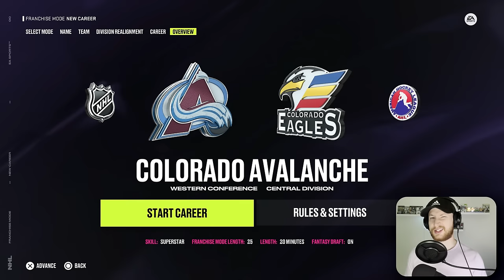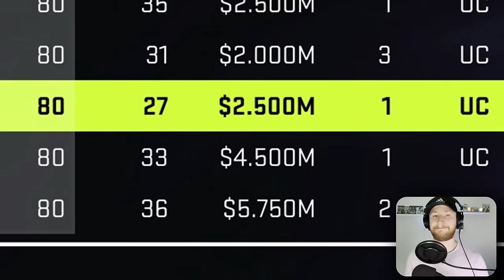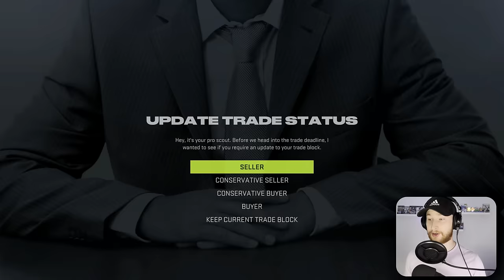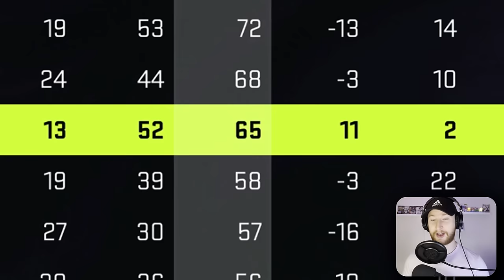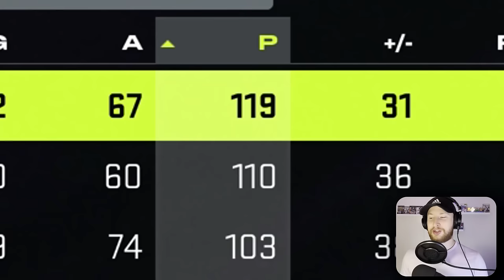Choose a Player But They MUST Have a Draft Buddy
Resetting the NHL with a fantasy draft in NHL 24, and then choosing players that must be accompanied by a draft class buddy. 👍

0:00 Intro
0:25 Draft
6:45 Simulation